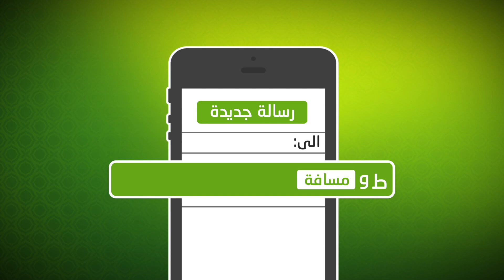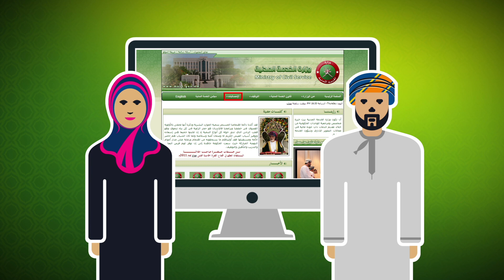وزارة الخدمة المدنية / طريقة تقديم طلبات الوظائف / مارس ٢٠١٤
This is an infographic video for the Ministry of Civil Service(Oman, Muscat) explaining the process of job application through mobile phones and their website.